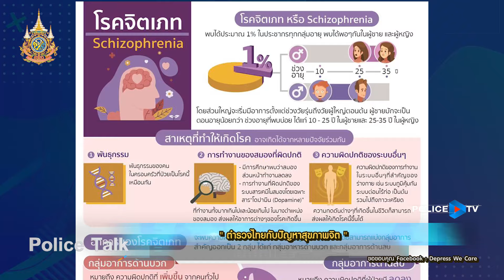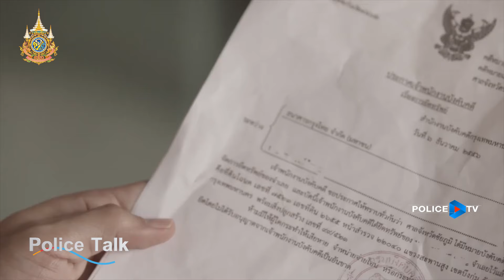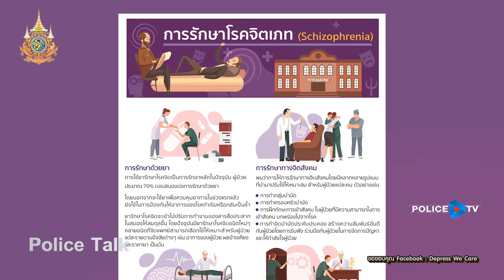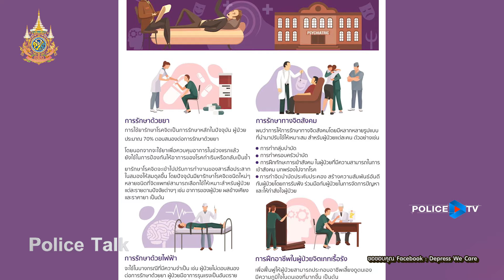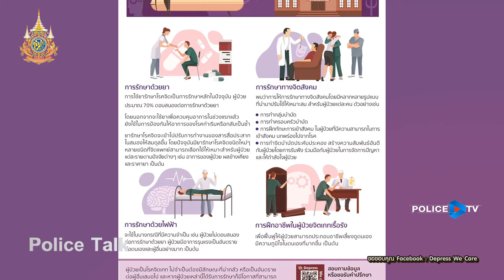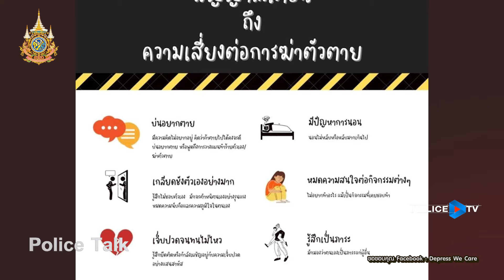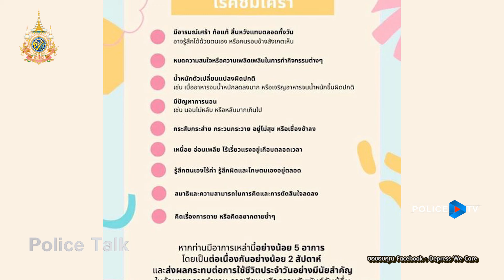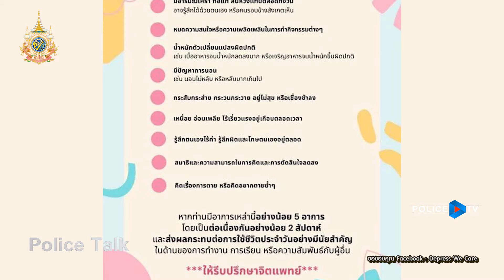รายการ POLICE TALK : ตำรวจไทยกับปัญหาสุขภาพจิต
เรื่องสุขภาพจิตเป็นเรื่องใกล้ตัว เราทุกคนไม่ควรละเลย ถ้าพบปัญหาควรพบแพทย์ผู้เชี่ยวชาญ  ร่วมพูดคุยกับ พ.ต.ท.หญิง จิน ยิ่งชาญกุล นายแพทย์ (สบ3) กลุ่มงานจิตเวชและยาเสพติดโรงพยาบาลตำรวจ กับตอน ตำรวจไทยกับปัญหาสุขภาพจิต

📱 และชมผ่านแอพพลิเคชั่น : POLICE TV
Online 💻 Page : POLICE TV สถานีโทรทัศน์สำนักงานตำรวจแห่งชาติ
Youtube 📍:  POLICE TALK
⌚️ เวลารีรัน : 14:30 - 15:00 น. จันทร์ถึงศุกร์